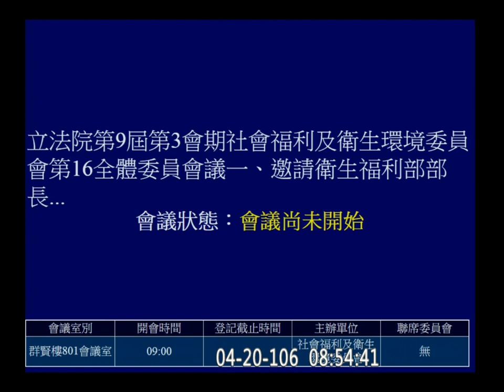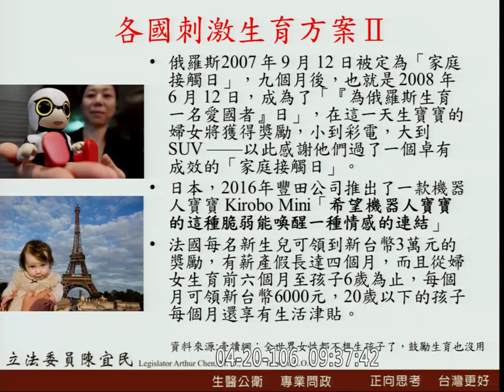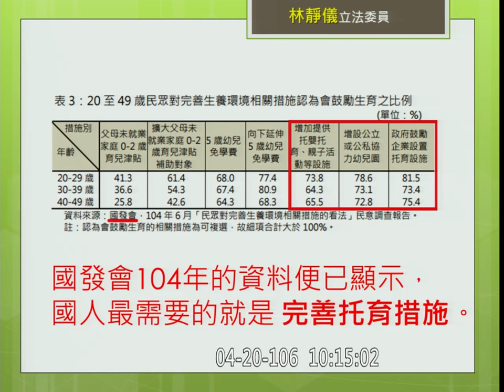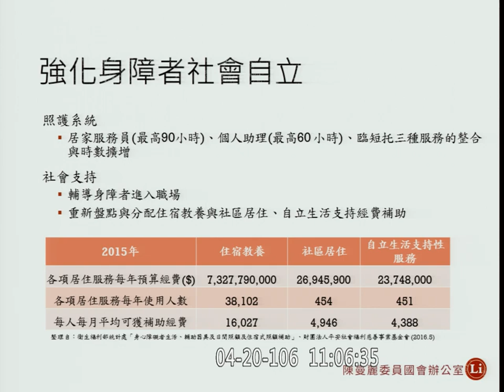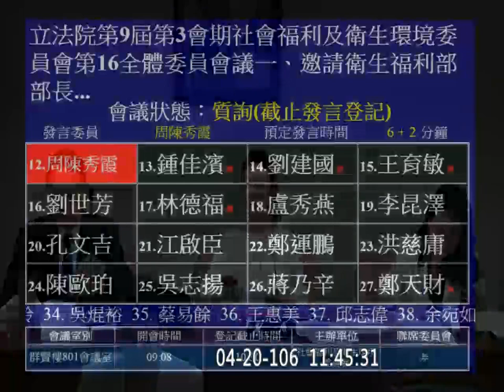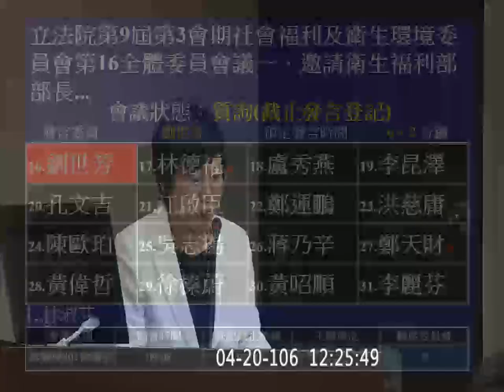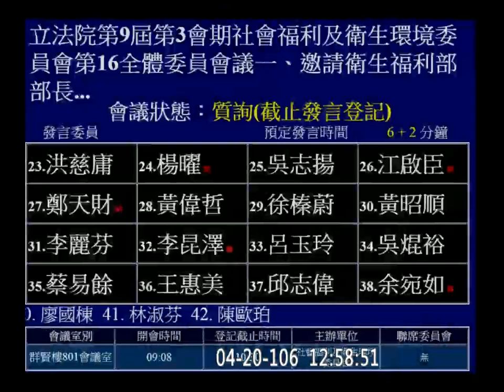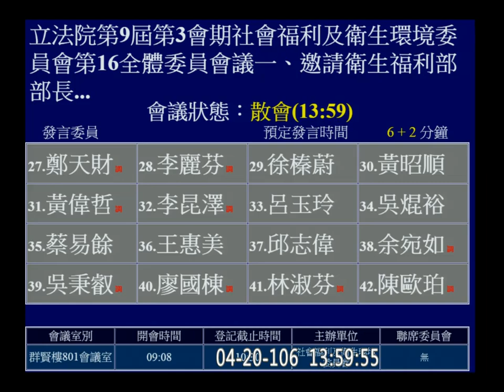2017 04 20 社福衛環 WHA 新南向與醫療 少子化 【立法院演哪齣？】